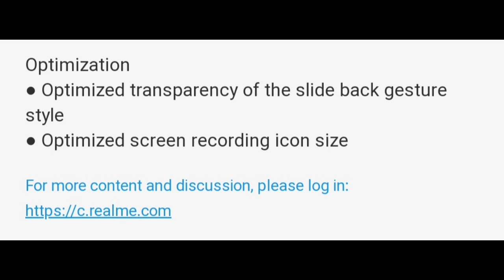Realme 5pro June 2020 Update rolling out C.04 |Realme 5pro New update Add Charging animation &more😍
1. Realme 5pro New June 2020 Update rolling out.😍
2. Realme 5pro New update Add Charging animation.😍
3. Realme 5pro New update Add decimal point.😍
4. Realme 5pro New update bug's fixed update.😍